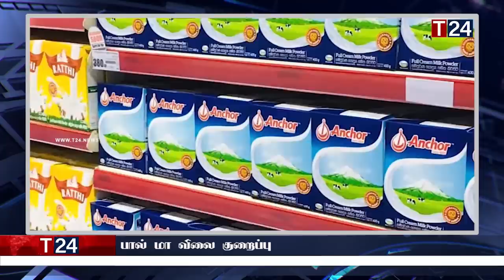இரவுநேர பிரதான செய்திகள் 13.05.2023 | Today Sri Lanka Tamil News | T24.News - Main Tamil News